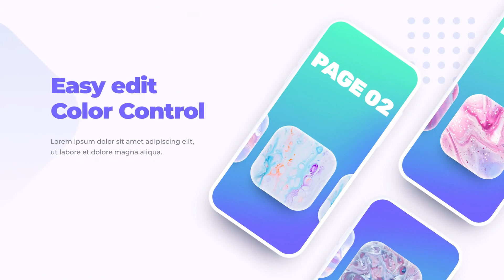MOKKO APP PROMO MOCK UP MOBILE PRESENTATION